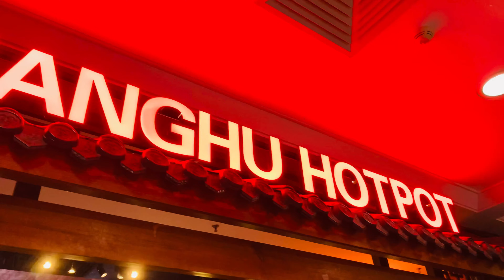Dining at JiangHu Hotpot!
Welcome to Jianghu Hotpot, our stylish Chinese restaurant with an Asian-inspired menu that rivals any other found in Singapore! Our cosy, autumn-themed dining room is home to colourful oriental decor and a warm atmosphere. Whether you are trying hotpot for the first or fiftieth time, you are guaranteed to be amazed by the skills of our chefs. Our Szechuan-style delicacies – featuring high quality meat and seafood – are creatively presented and deliver on flavour too. You can also go your own way and whip up a sauce to remember with our range of fresh ingredients. Located in Bedok Point on New Upper Changi Road, our restaurant is a great place to visit with all of the family. If the idea of sitting down to a wonderful hotpot meal in a relaxed setting sounds right up your street, you’re bound to fall in love with Jianghu Hotpot.